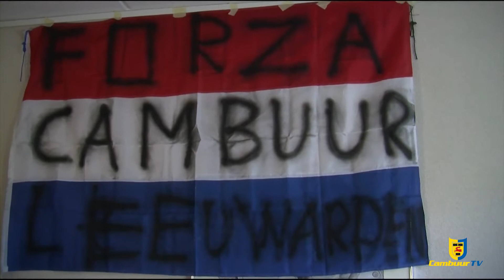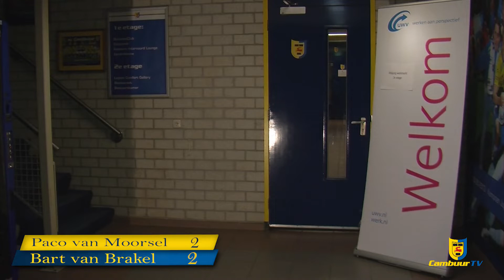Aflevering 12 AZ